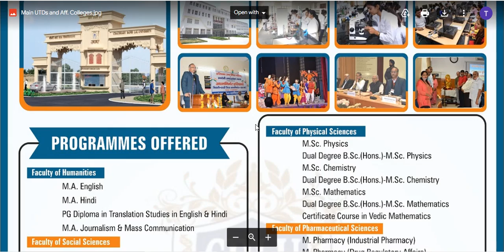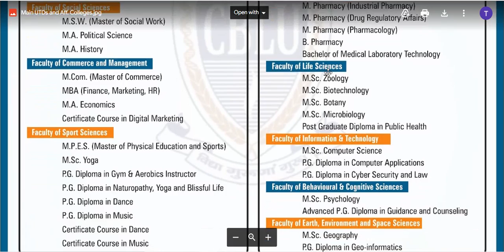CBLU Admission 2022-23 || Cblu PG Admission Open 2022